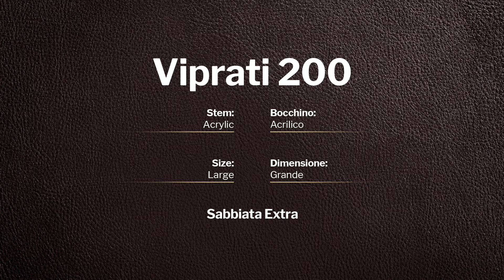Viprati Sabbiata Extra - pipe 200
Viprati Sabbiata Extra